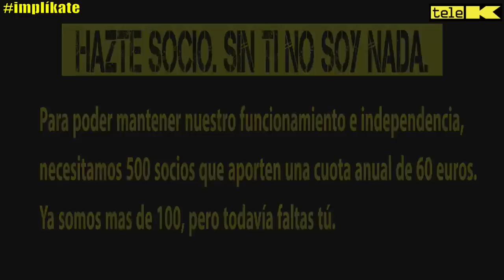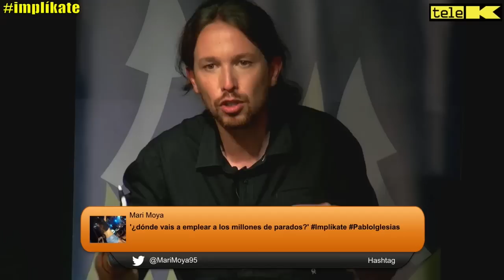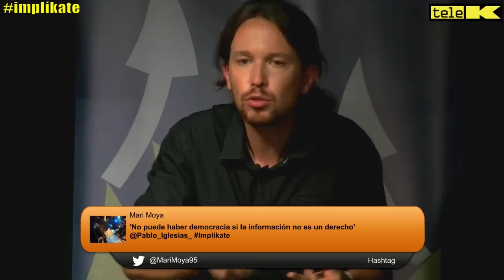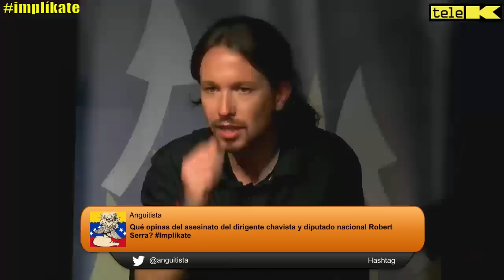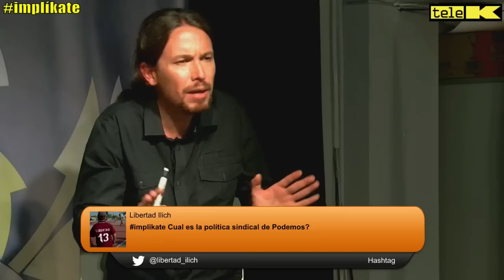Podemos según Pablo Iglesias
Pablo Iglesias el 3 de Octubre de 2014, en el nuevo programa de Tele K Implíkate contesta a las preguntas de internautas y público sobre el momento político del país y la Asamblea Constituyente de PODEMOS. Polemiza con visiones más clásicas de la Izquierda y responde a la abogada Luisa Turrión, que pide más implicación de PODEMOS contra el procesamiento de huelguistas y trabajadores